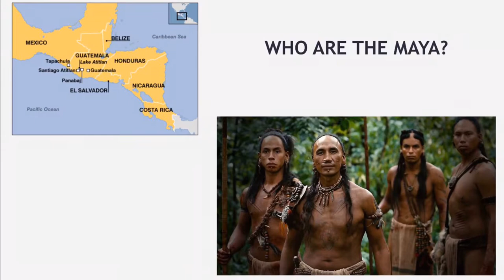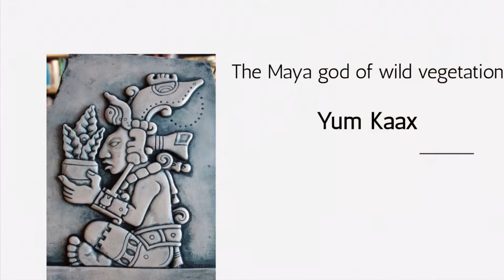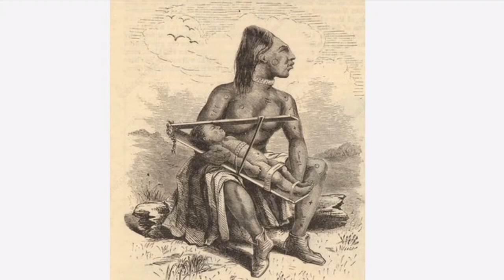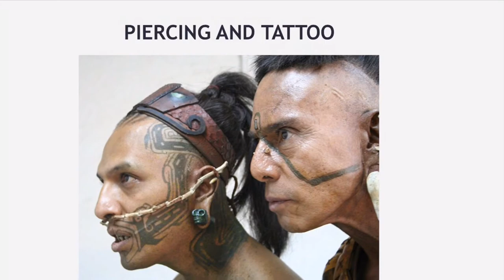The Concept of Mayan Beauty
Dr. Cunningham’s Aesthetics Class